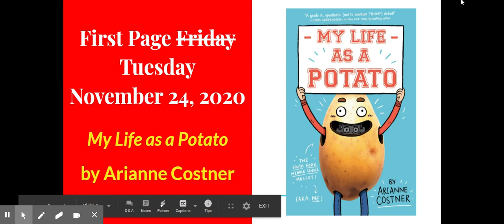First Page Friday (on a Tuesday) - My Life as a Potato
This book is available in MACKIN - which is in your Classlink. Look for the rainbow pinwheel!